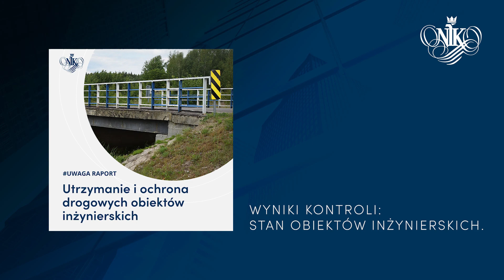Praca NIK w marcu 2023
Efekty naszej pracy w skrócie wideo.

Zachęcamy do śledzenia naszych aktywności.